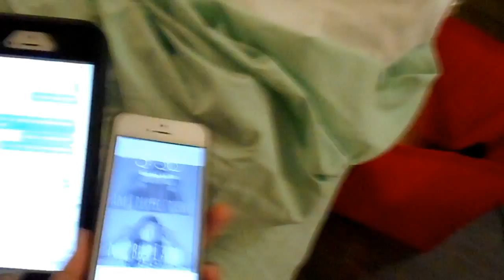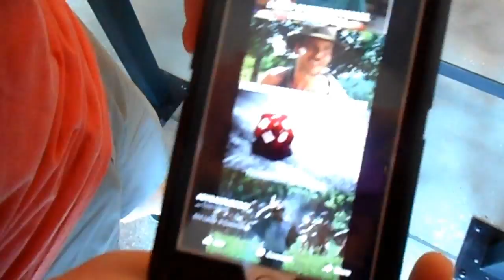Yogurt and Chipotle? Ⅰ Diggs Daily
We like to consider ourselves "foodies."